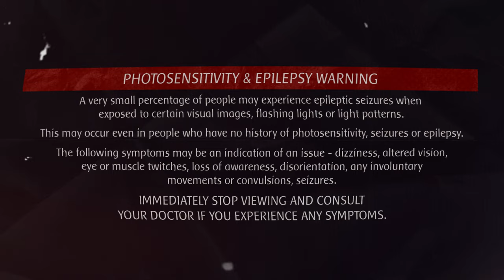Yuta Okkotsu unleash his Power - Fan Animation [Finished]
After 3 weeks of intense work my new animation is finally here, I can say that I have used everything I know to make this one, my only wish is for you to like it!

PD: I need to rest x.x